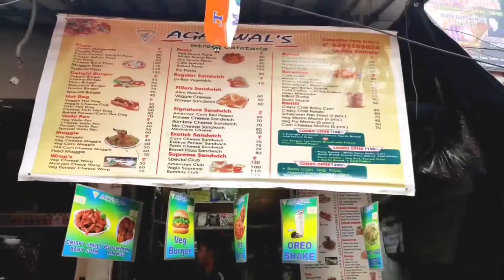Amazing Roadside Cheesy Crunchy Garlic Bread || Making Desi Style Garlic Bread || Indian Street Food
Amazing Roadside Cheesy & Crunchy Garlic Bread || Making Desi Style Garlic Bread || Indian Foody King || Indian Street Food

Friends welcome to a new video of Indian Foody King YouTube channel. The name of the Indian street food you are about to see today is Amazing Roadside Cheesy Crunchy Garlic Bread. This dish comes under the category of Indian chaat which is found all over India and the people here love to eat this dish. If you are a street food explorer like me or a fan of amazing street food, then you must have eaten Amazing Roadside Cheesy Crunchy Garlic Bread many times by now. Various types of chaat masala are used to make this delicious street food. This special street food is really special as it is very different type street food. Although there are different cultures around the world and everyone eats food. Hence food has immense potential to connect all the people around the world. We want to find that connection. We upload a new street food video everyday. I hope you enjoy the variety of food and my channel. If you liked this episode of Our Journey for Street Food then don't forget to like the video and subscribe to the channel as Indian Foodie King strives to show you new dishes every day.

दोस्तों इंडियन फूडी किंग यूट्यूब चैनल के एक नई वीडियो में आपका स्वागत है। आज आप जिस इंडियन स्ट्रीट फूड को देखने वाले हैं उसका नाम Amazing Roadside Cheesy Crunchy Garlic Bread है। यह व्यंजन इंडियन चाट के श्रेणी में आता है जो पूरे भारत में पाया जाता है और यहां के लोग इस व्यंजन को खाना बहुत पसंद करते हैं। अगर आप भी मेरी तरह स्ट्रीट फूड एक्सप्लोरर है या अमेजिंग स्ट्रीट फूड के शौकीन हैं तो आप अभी तक Amazing Roadside Cheesy Crunchy Garlic Bread बहूत बार खाएं भी होंगे। इस डिलीशियस स्ट्रीट फूड को बनाने के लिए अनेक प्रकार के चाट मसाला का प्रयोग किया जाता है। यह स्पेशल स्ट्रीट फूड सच में स्पेशल है क्योंकि डिफरेंट टाइप स्ट्रीट फ़ूड से यह व्यंजन काफी अलग है। हालांकि दुनिया भर में अलग-अलग संस्कृतियां हैं और हर कोई खाना खाता है। इसलिए भोजन में दुनिया भर के सभी लोगों को जोड़ने की अपार क्षमता है। हम उस कनेक्शन का पता लगाना चाहते हैं। हम हर रोज एक नया स्ट्रीट फूड वीडियो अपलोड करते हैं। मुझे आशा है कि आप विभिन्न प्रकार के भोजन और मेरे चैनल का आनंद लेंगे। अगर आपको हमारी जर्नी फ़ॉर स्ट्रीट फूड का यह एपिसोड अच्छा लगा तो वीडियो को लाइक करने के साथ चैनल को सब्सक्राइब करना ना भूलें क्योंकि इंडियन फूडी किंग का पूरा प्रयास है आपको प्रतिदिन नए-नए व्यंजन दिखाए। इसलिए आप अपनी पसंदीदा स्ट्रीट फूड का नाम नीचे कॉमेंट में लिख सकते है हम बहूत जल्द उसपर वीडियो लेकर आएंगे।